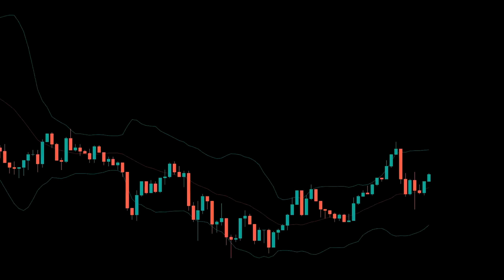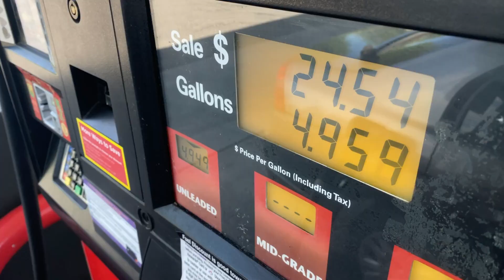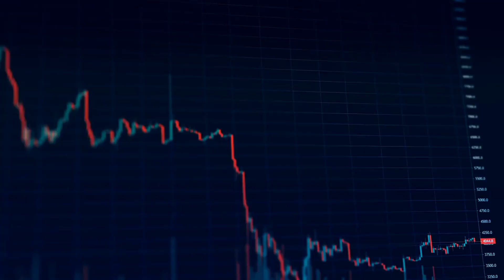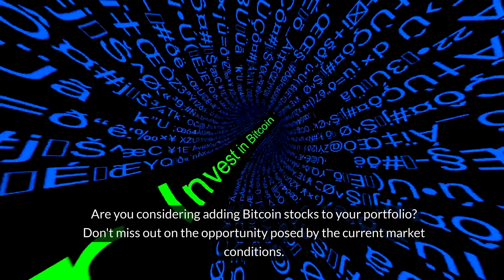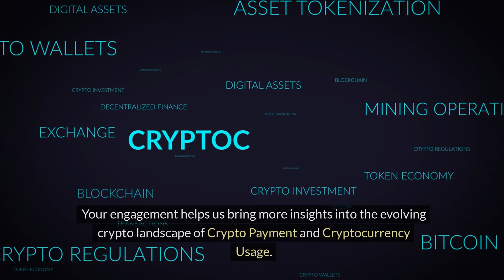Bitcoin Adoption: Why Bitcoin Adoption in 2024 Is the Perfect Time to Invest in Bitcoin Stocks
Bitcoin is on the rise, with institutional investors like Citadel, Milleium, and Point72 actively investing in Bitcoin stocks. The recent surge in Bitcoin's price, reaching over $71,000, is a clear indicator of the growing institutional adoption of cryptocurrency. Bitcoin ETFs are playing a significant role in this surge, with spot Bitcoin ETFs seeing nearly $1 billion in net inflows last week. Companies like Marathon Digital, Bit Digital, and Coinbase are among those experiencing substantial gains, reflecting a bullish sentiment in the market. As institutional investments continue to grow, Bitcoin mining stocks are also on the rise, with companies like Marathon Digital, Riot Platforms, CleanSpark, and Cipher Mining leading the way. With regulatory developments supporting this momentum, the stability and legitimacy of the crypto market are increasing, making Bitcoin a more attractive investment option. As the market evolves, understanding these trends and staying informed on the latest developments in the cryptocurrency market will be crucial for making informed investment decisions. Don't miss out on the opportunity to capitalize on the evolving landscape of cryptocurrency investments.